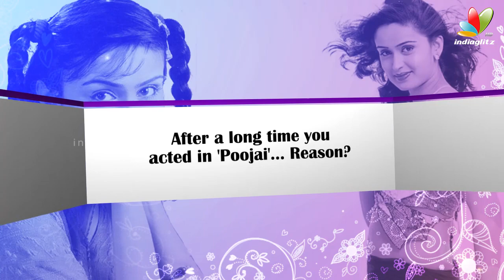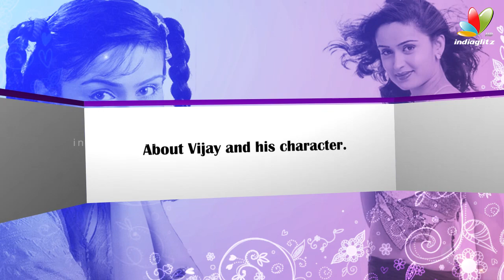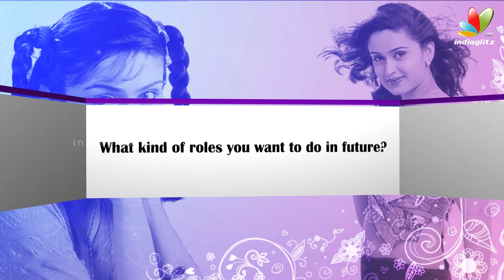Kausalya talks about her second innings | Poojai Movie Interview | Vishal, Shruthi hassan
Poojai is a 2014 Tamil masala film directed by Hari and produced by Vishal, who himself plays the lead role alongside an ensemble cast featuring Shruti Haasan, Sathyaraj, Raadhika Sarathkumar and Mukesh Tiwari.